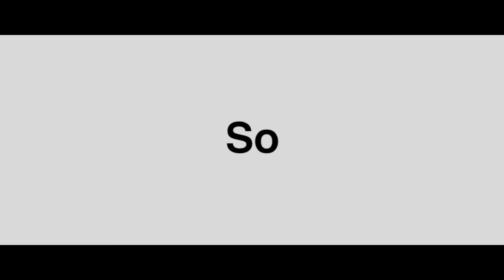This is multizblue.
No need for description.